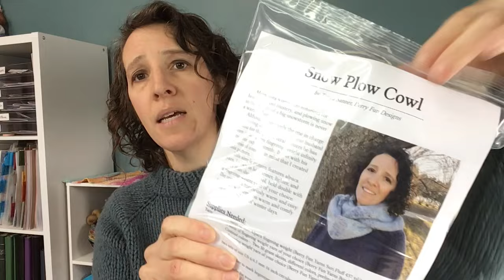Berry Fun Adventures | Episode 45 | A New Pattern and a Spring Sale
Episode 45 is full of lots of making, including both crochet and knitting.  I share all the things I have been working on since I came to you last, as well as a new pattern design I just published and a spring sale in the Berry Fun Yarns online shop.

*Sign up for the Berry Fun Yarns newsletter (scroll to the bottom of this page and you will see the sign up)

*Music in this video was composed and recorded by our oldest child, Lucas Sanner.  More of their work can be found

Life Update (2:02)

Berry Fun Yarn News (4:58)
*The Snow Plow Cowl is now available on both Ravelry
*There are kits for the So Suite Wrap available in the shop as well.
*Big Spring Sale in the Berry Fun Yarns online shop going on through midnight on Friday, March 29.  All full skeins are marked down to $18-22 per skein, depending on the base.
*If you are interested in a 24 mini skein advent countdown from Berry Fun Yarns for 2024, I will NOT being doing a traditional 24 mini skein countdown this year, but I do have plans to do a weekly countdown with a full 100 gram skein of yarn each week.

Finished Objects (15:28)
- For the Children of Pine Ridge and Rosebud (a great place to donate warm winter items)
***Join us for the Finish More in 2024 make along. Follow along in the Ravelry or Discord threads or post on Instagram using

Works in Progress (21:58)
   *No Name Fingerless Mitts (a new design I am working on).